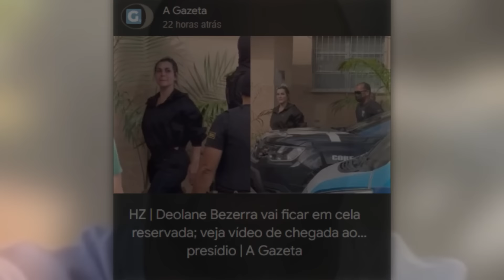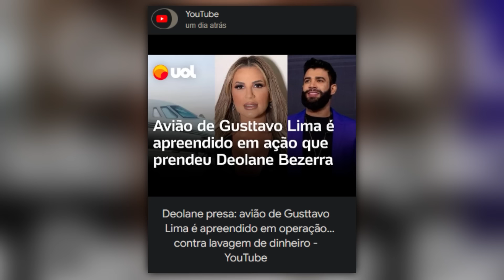FAZ O L: DEOLANE A QUERDINHA DE LULA É PRESA POR SUSPEITA DE LAVAGEM DE DINHEIRO E JOGOS DE AZAR